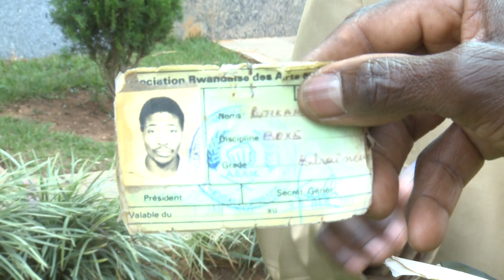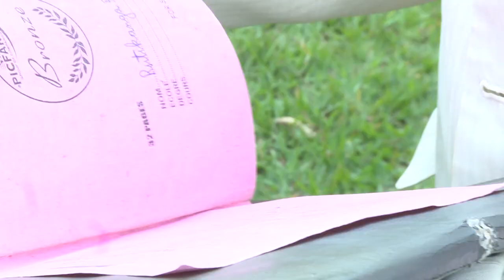NASETSE MBURA IMBAVU: RUTIKANGA FERDINAND N'IMPANGA YE BACANGA IGIPFUNSI!